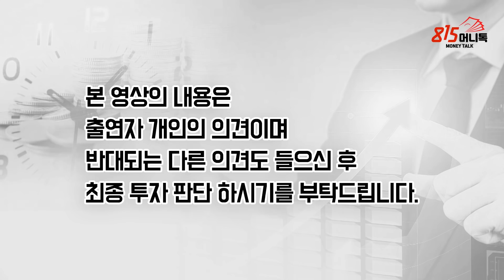30년만에 온 개인이 주도하는 거대한 불 장세! 돈 벌수 있는 이 기회를 어떻게 꽉 잡을 수 있을까? (주식투자) 염승환 부장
0:00 이베스트 투자증권 염승환 부장 (촬영일 1월 11일)
02:46 모르고 투자했는데 수익이 난 것은 행운 같은 것이기 때문에 매도가 필요하다.
03:20 재무제표와 전자공시 읽기를 공부해두면 큰 손실의 우려가 적다.
06:17 상승장에서는 냉정한 자기객관화와 시장에 겸손한 태도, 느린 투자의 소신, 남과 비교하지 않는 마인드 콘트롤이 필요하다.
07:16 코스닥 바이오주 투자자들이 코스피 대형주의 강세 대비 많은 박탈감을 경험했다.
07:55~08:22 코스닥 바이오주 투자 시 남의 말이나 이슈, 기사만 보고 투자했다면 지금이라도 매도하는 것이 낫다.
08:22 바이오기업에 대해 전혀 모르면서 바이오주에 투자하는 것만큼 위험한 것은 없다.
09:29 바이오 투자는 알고 뛰어들어도 힘들고 임상 실패 등 돌발 리스크도 있는데 남의 말만 듣고 투자한다는 것은 정말 위험하다.
09:47 신약 외에도 바이오마커·마이크로바이옴 등 새롭게 부각되는 분야에 대해서도 증권사 보고서·전자공시·주담 문의 등을 거친 후 투자를 하는 것이 유리하다.
11:06 시장에서 소외받은 유망 중소형주와 올해 실적 턴어라운드 기대주에 대한 관심이 필요하다.
13:24 예전과는 다른 개인 투자자들의 적극적인 매수세는 1999년, 2007년 버블장세에도 있었지만 당시에는 펀드 등 간접투자에 집중되었다.
14:43 30년 만에 개인이 직접 매수하는 거대 불장이 왔으므로 이제는 외국인·기관의 매매보다 개인의 수급을 체크하는 것이 중요하다.
16:10 IT·헬스케어·플랫폼기업이 비중 절반을 차지하는 등 시가총액 상위주 구성이 변경되었다. 이 세 개 업종의 특징은 사이클이 없이 우상향 패턴을 기록하고 있다.
16:57 삼성전자는 파운드리 비중이 압도적으로 증가했고 D램도 사이클이 축소되는 등 업황이 완만한 상승곡선을 그리고 있다.
17:21 LG화학도 2차전지를 필두로 향후 몇 년간 꾸준히 성장이 예상되며 현대차 역시 미래차·로봇·UAM 등의 신성장동력... 많은 기업들이 나스닥 같은 상승이 예상된다.
18:56 성장스토리 외에도 실적을 염두해야 할 시점이 생긴다. 펀더멘털이 뒷받침 되지 않으면 시장은 계속 오를 수 없다.
20:19 변하지 않는 것은 연준의 정책에 대한 시장의 반응이다. 인플레 우려로 인한 테이퍼링 단행 등의 언급에 따른 증시 조정을 상시 염두해야 한다.
25:20 시대가 바뀌면서 콘텐츠 영역을 막론하고 개인이나 기관 등 모두 평등한 정보를 무료로 얻을 수 있게 된 투자하기 너무 좋은 환경이다.
28:15 시장의 방향은 상시 염두하며 능동적인 대응이 필요하다. 지금은 시장의 상승 방향을 믿고 투자의 기준을 명확하게 세워야 한다.